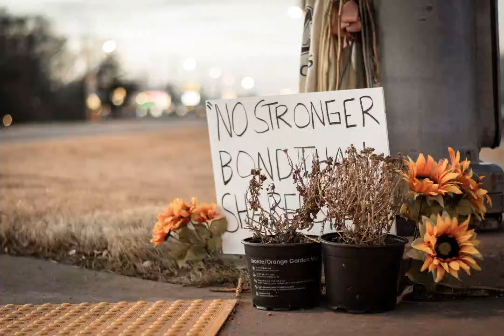No Stronger Bond - Nikon D7100, 50mm f/1.8